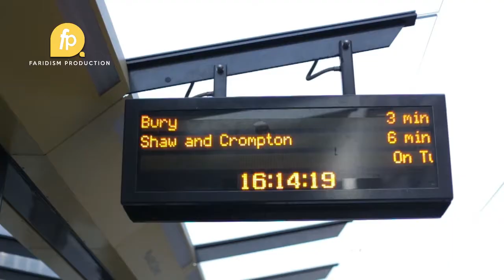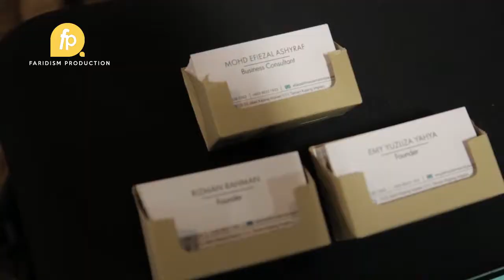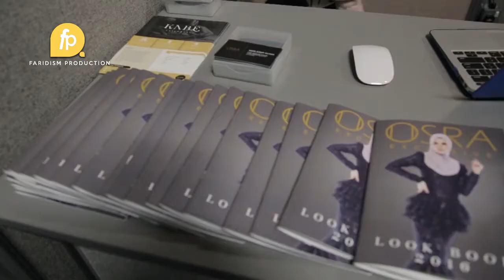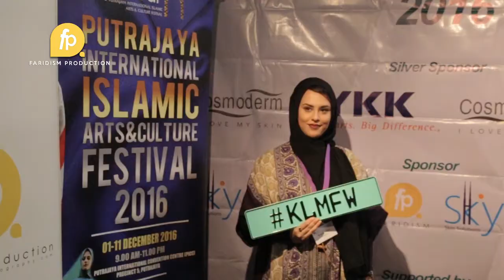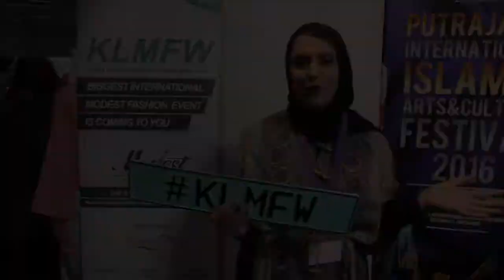Moslema In Style Manchester,UK Travelogue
We are production company specialise in photography, videography & live feed for wedding, corporate and all kind of event. Till now, we have more than hundreds portfolio and dealing with hundreds of clients.

All video are copyright to Faridism Production.